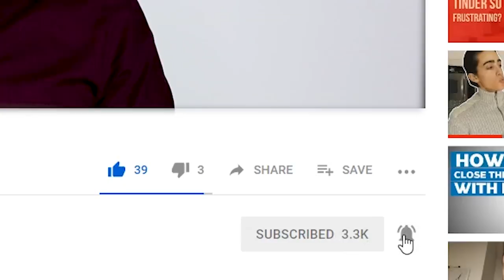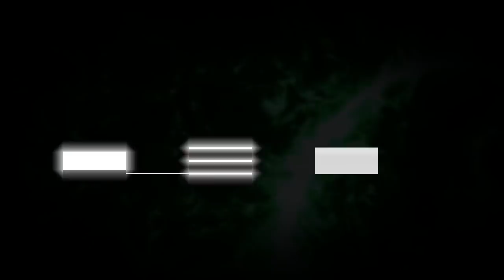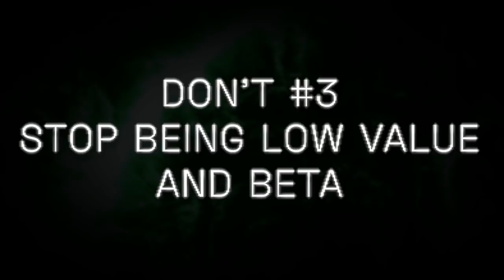3 Do's and 3 Dont's With Women In 2019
World's leading dating coach reveals the importance of having boundaries and how to communicate them to a girl